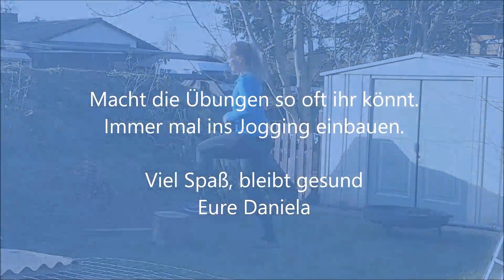Outdoor Workout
Eine kleine Auswahl an outdoor workouts, die Ihr in Euer Laufen/Jogging einbauen könnt.
Trainerin: Daniela
Video: Daniela